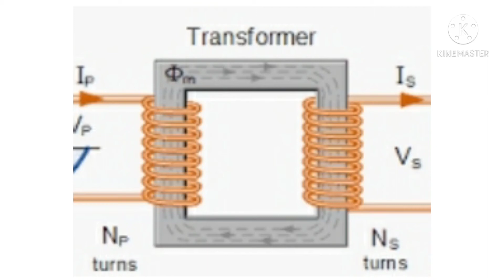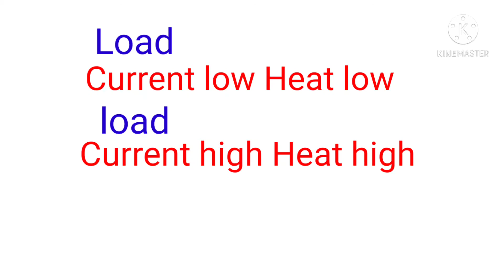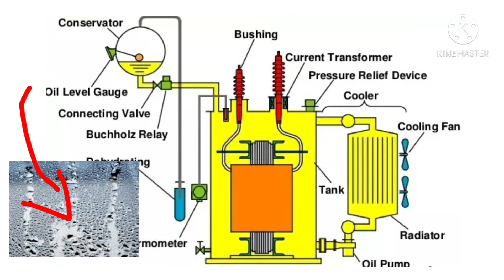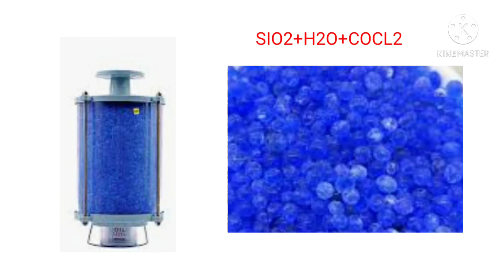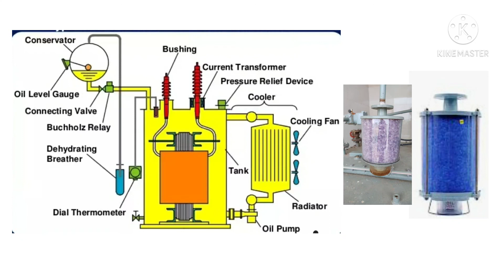Breather, why used Breather in transformer in tamil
Breather in transformer (tamil)